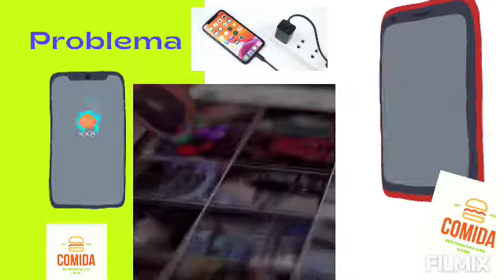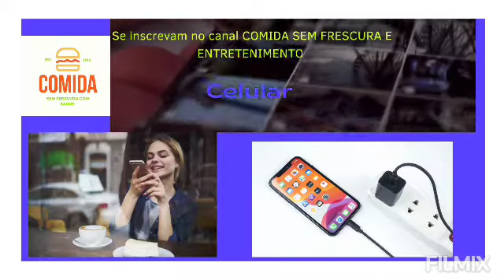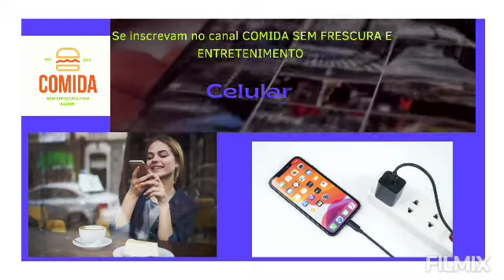A bateria do seu celular descarregar rápido? / erros que acabam com a bateria 🔋 do celular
Seu celular 📱 descarregar a bateria 🔋 rapidamente veja esse vídeo com dicas para te ajudar a deixar sua bateria com mais força 💪.
05:50
240322